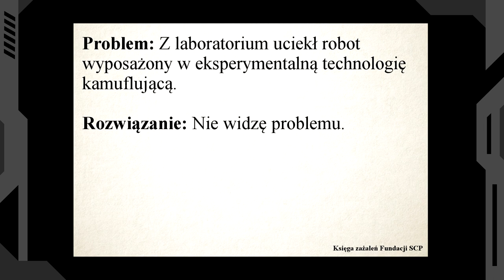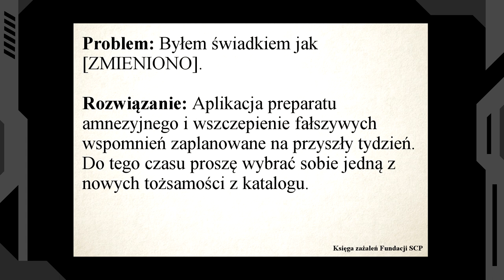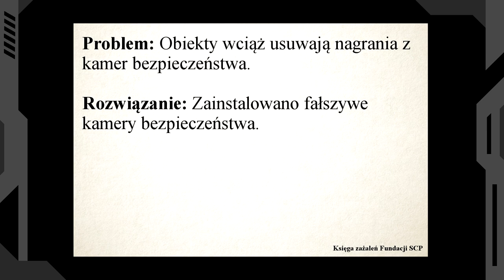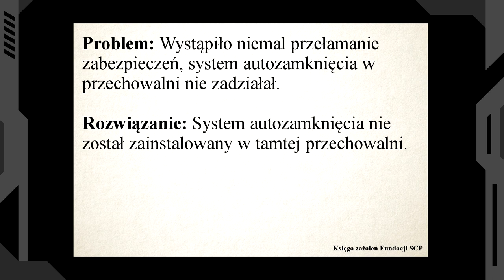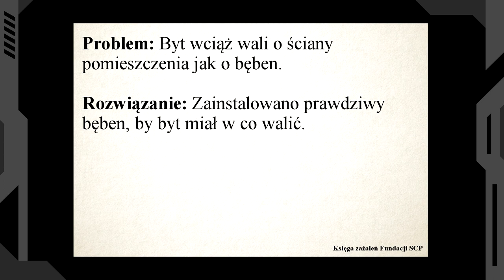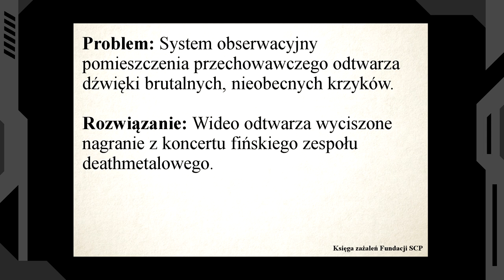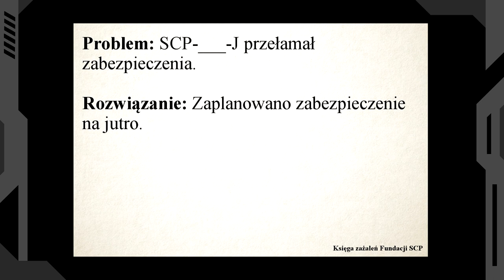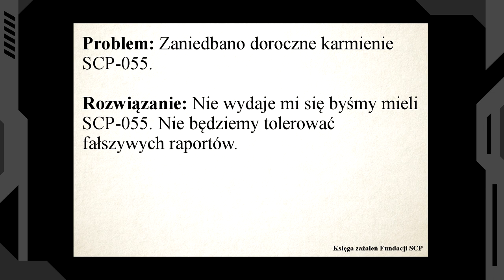Księga zażaleń Fundacji SCP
Specjalne podziękowania dla Karominy za przygotowanie grafiki księgi.

Księga zażaleń Fundacji SCP opisuje codzienne problemy z jakimi mierzą się jej pracownicy.